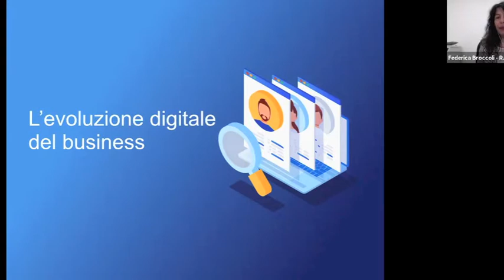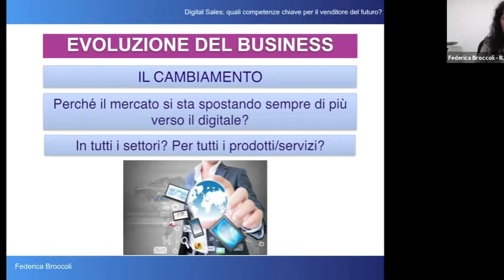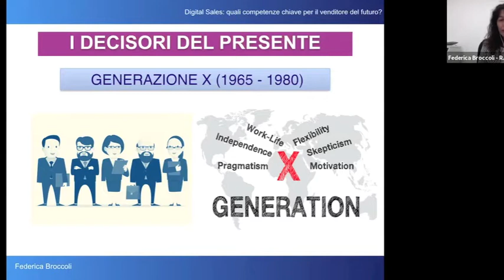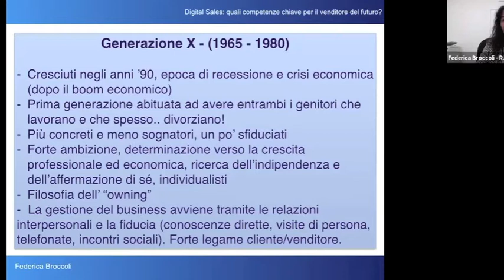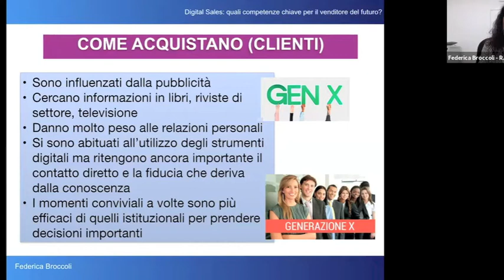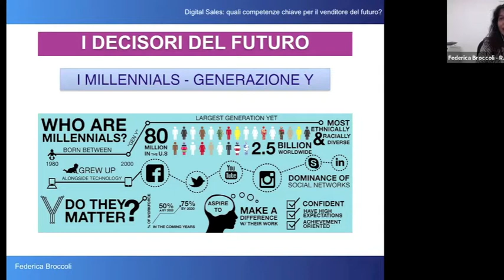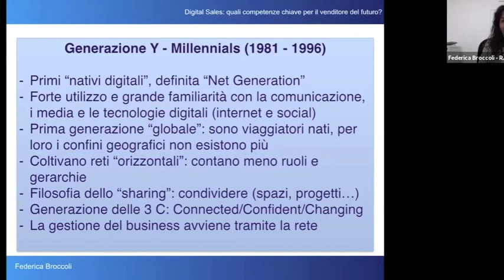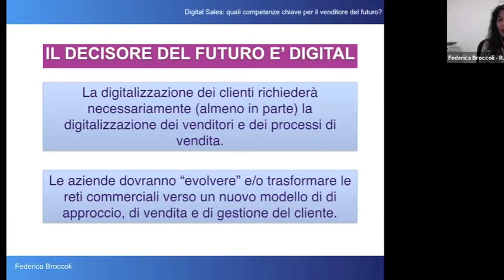Digital Sales Approach - "Quali competenze sono necessarie per i venditori del futuro?"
Federica Broccoli, HR Specialist, nel suo speech ci spiega quali competenze deve avere un venditore per essere davvero competitivo nel B2B con il digital. I nuovi clienti sono i millennials, come raggiungerli? E soprattutto, come conquistarli?